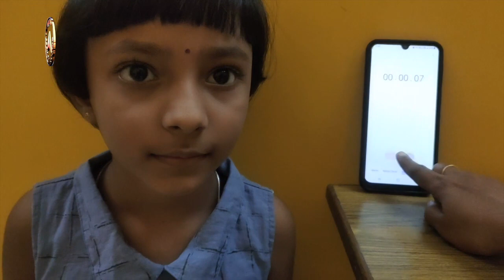Fastest to recite 50 thirukkurals by a child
The record for being the fastest to recite 50 thirukkurals was set by Sriharini Sanjeevi (born on August 31, 2015) of Kancheepuram, Tamil Nadu. She recited 50 thirukkurals in 2 minutes, 44 seconds and 21 milliseconds, as confirmed on March 2, 2022.